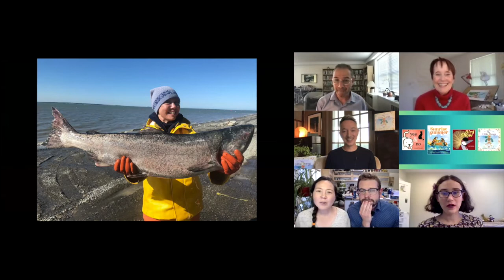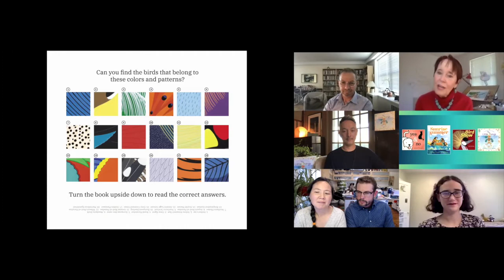Picture Books You’ll Love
Elisha Cooper “Yes & No,” Matthew Swanson and Robbie Behr “Sunrise Summer,” Susan Stockdale “Bird Show” and Christian Trimmer “The Little Things: A Story About Acts of Kindness”

How do successful picture book authors turn their inspiration into a book? These award-winning authors and illustrators share their insights and talents. Moderated by Elli Bloomberg

By Elisha Cooper
“Yes & No”

By Matthew Swanson and Robbi Behr
“Sunrise Summer”

By Susan Stockdale
“Bird Show”

By Christian Trimmer
“The Little Things: A Story About Acts of Kindness”

The GBF Committee is dedicated to providing access to great books for all kids.  If you would like to donate a book to a Gaithersburg-area elementary school, here’s what to do

Produced by City of Gaithersburg's Cultural Events & Services Division